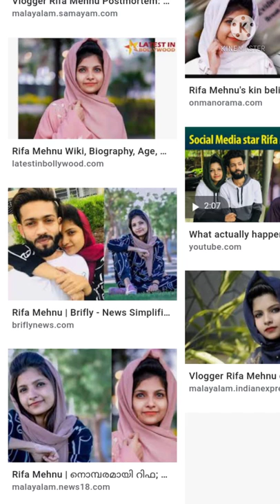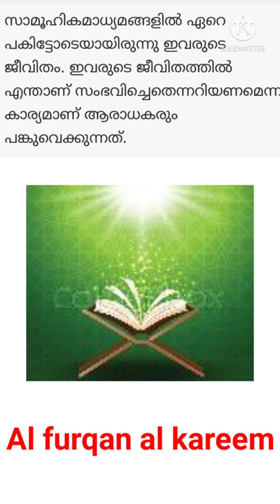Rifa mehnu related news